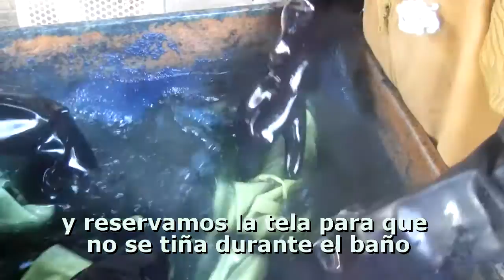Teñido de tejidos con Índigo - Ecotintes